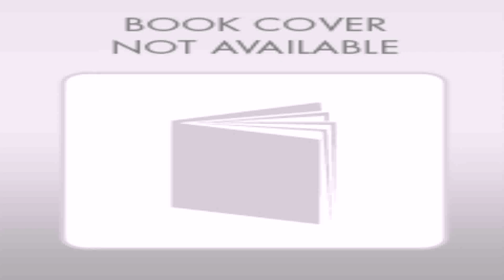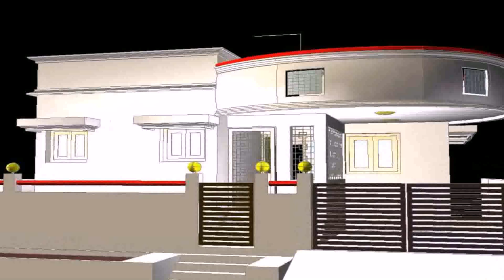Home Front Elevation Design Pakistan 5 Marla - Gif Maker DaddyGif.com (see description)